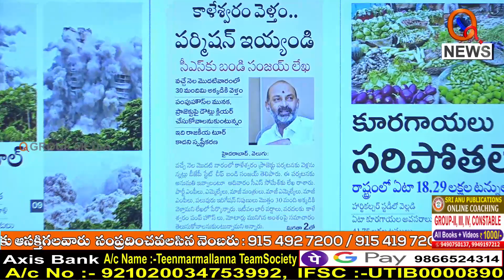పర్మిషన్ ఇయ్యరు...మనమే పోవాలే...I Shanarthi Telangana e-paper